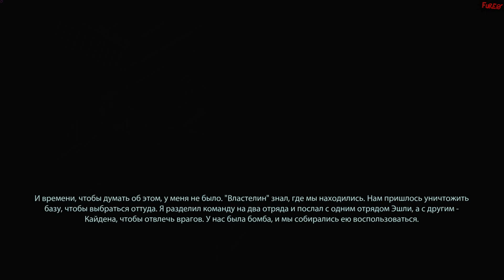Mass Effect 2 #1 - Genesis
Персонаж: Страж
Сложность: Безумный
Язык Интерфейса: Русский
Язык Озвучки: Английский
Настройки: ULTRA | 1080p
Смертей: Нет

Жанр: Action | RPG | Shooter
Издательство: Electronic Arts
Разработчик: BioWare
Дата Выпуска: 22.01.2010